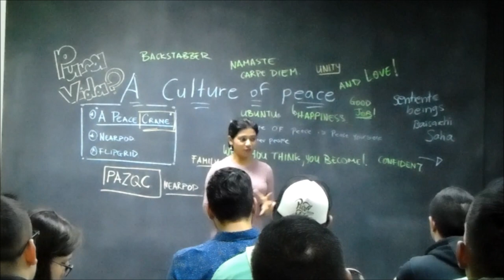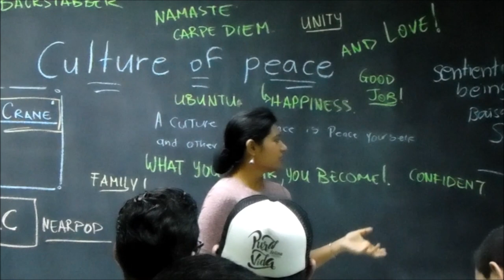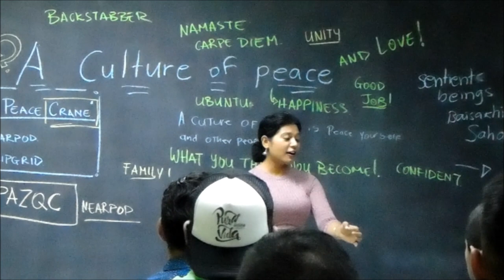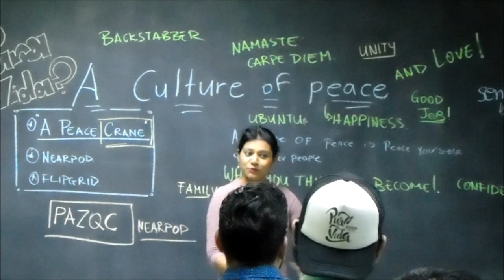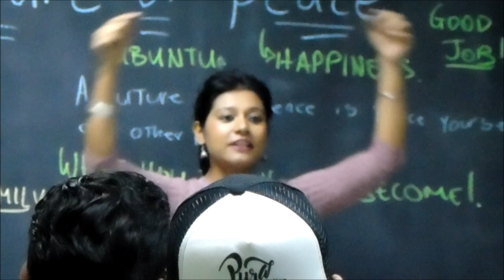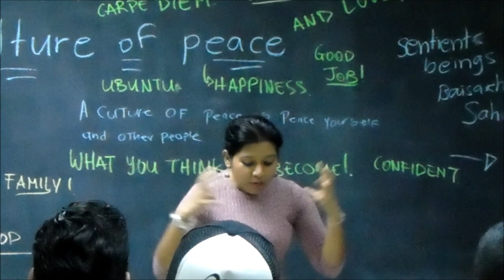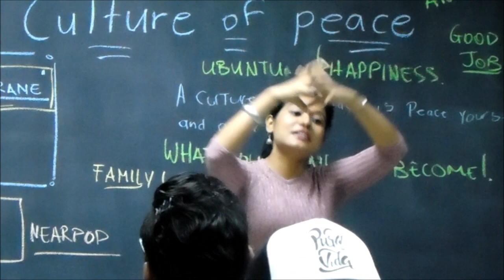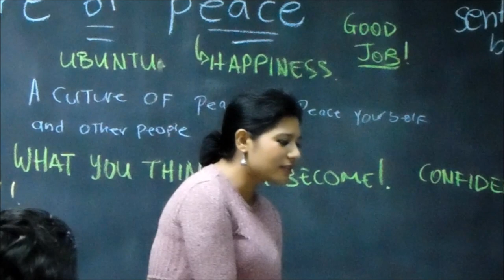A Culture of Peace | Talkathon | Baisakhi Saha, Universidad Metropolitana Castro Carazo, Costa Rica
A Culture of Peace - TALKATHON

CREDITS
Speaker: Baisakhi Saha
Organizer: Liana Rojas Binda
Teachers: Juan Pablo Fallas Padilla & Daniel Mora Campos

Special Thanks to the Audience (Students of UMCA)
Universidad Metropolitana Castro Carazo - UMCA
San Jose, Costa Rica, 3 July 2019